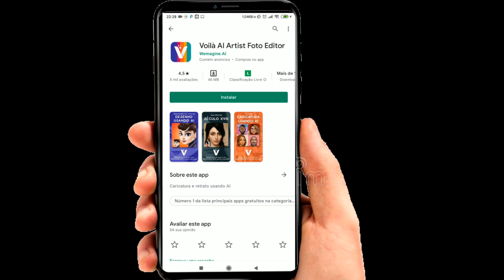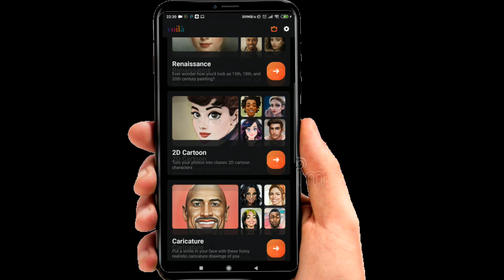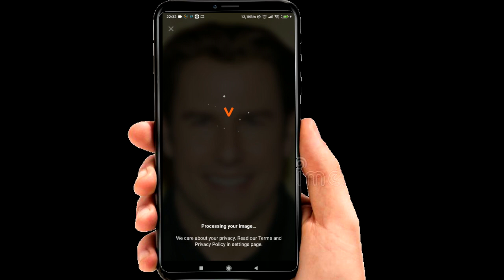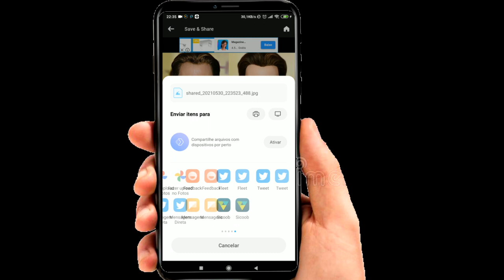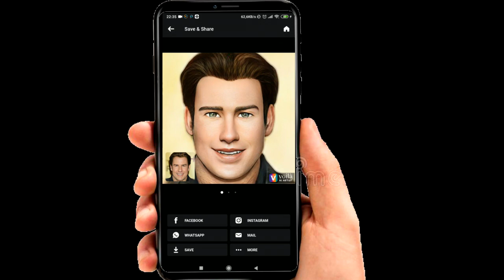Como transformar sua foto em um Cartoon Voila (Fácil)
▬▬▬▬▬▬▬▬▬▬▬ஜ۩۞۩ஜ▬▬▬▬▬▬▬▬▬▬▬▬▬